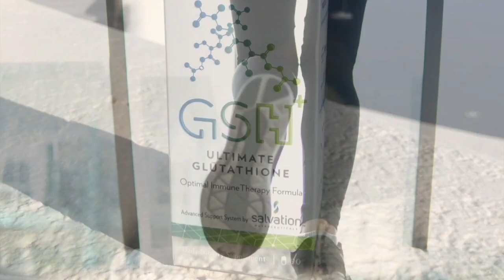Grit & Grace Ep. 36: Special Guest Tom Chenault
Grit & Grace is back again, with another unbelievable episode!

Join our host Shylo Bijold as she interviews the successful Tom Chenault!

Tom Chenault is the Co-founder of a concept and philosophy called Contact Mapping. He started the company after a 50 year career in business whereby he believes 100% of his success was due to his ability to be the best at remembering people and their life stories. He has dedicated his life to teaching people how to do exactly the same thing. From restaurant manager to airplane salesman to stockbroker to network marketer he figured out the common denominator for success was always other people. Those different paths led to many highs and lows. In 1988 he had his last drink of alcohol and has been helping others to do the same for over 30 years. He has the longest running home based business radio show in the world. He was named by the MLMIA as one of the Top 25 Network Marketers in the world in 2010. He is a regular speaker on the top stages in the world including Go Pro and Rank Makers. He lives in Longmont Colorado with his wife Denice and his wonderful dog Jake. ContactMapping.com/app